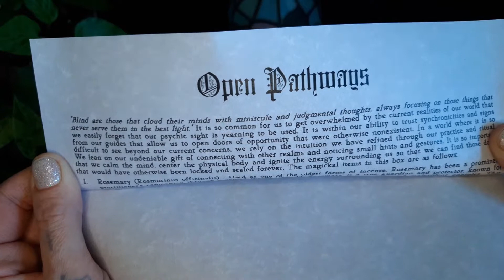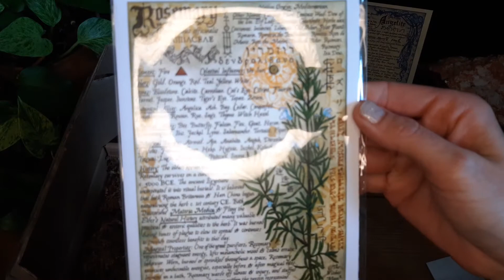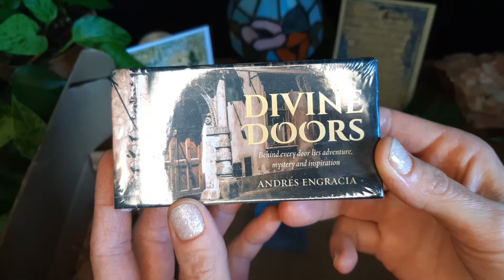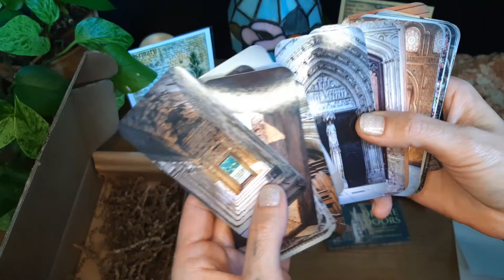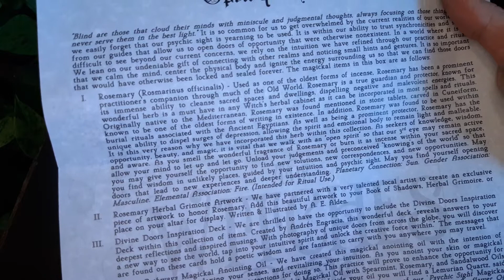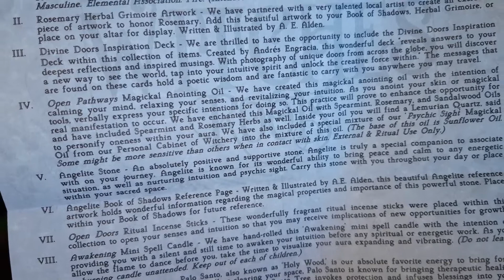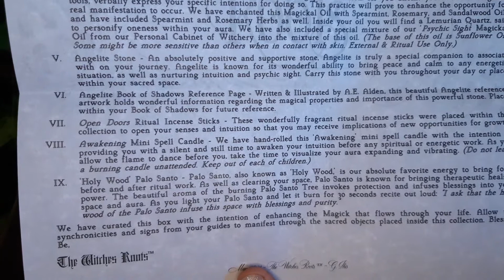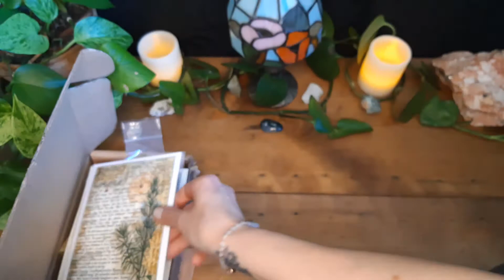Witches Roots Unboxing 🌿 May 2021 'Open Pathways'🔮